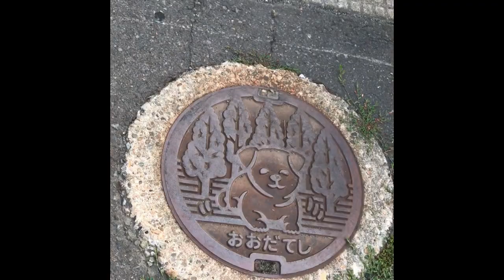散歩とは休憩の合間に少し移動すること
犬の散歩は犬種により、またその個体にもより、歩く速度・距離・時間は異なるでしょうが、
秋田犬は割と散歩中に座り込む事が多いです。
単に休憩の場合もありますが、目的を持ちあえて座り込む事もあります。
この考えは、秋田犬を我が子のように可愛がる飼主さん達の間ではよく話題になります。

追伸
優夢（ゆめ）ちゃんとリュウちゃんは現在
ブログ『みどりのまくら』
に巣立ちました。
リュウは来月、ご近所さんへお引越し予定だそうです。